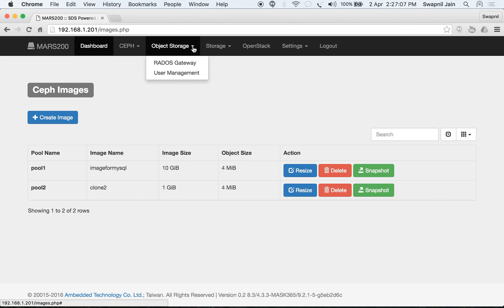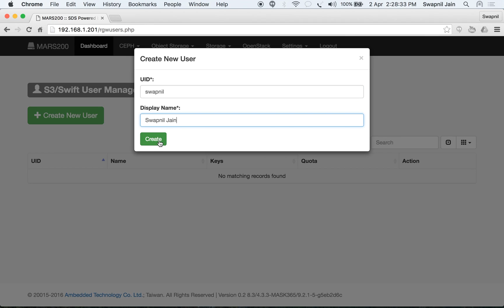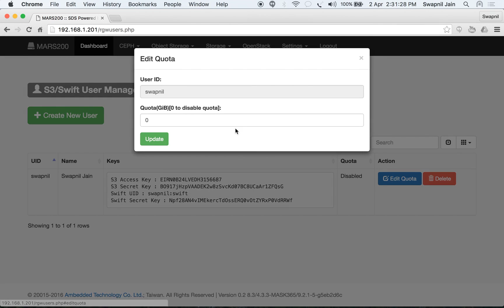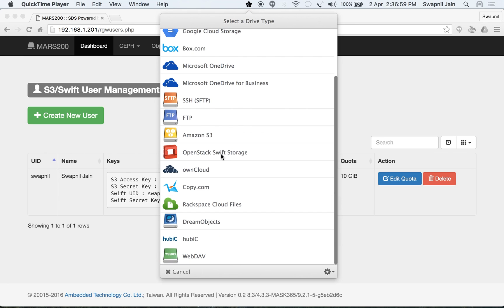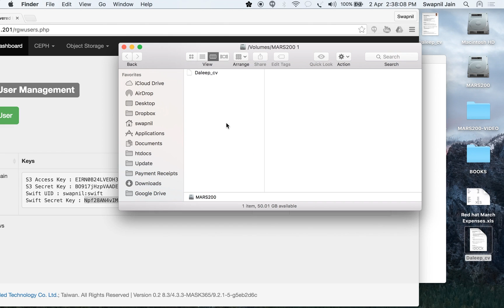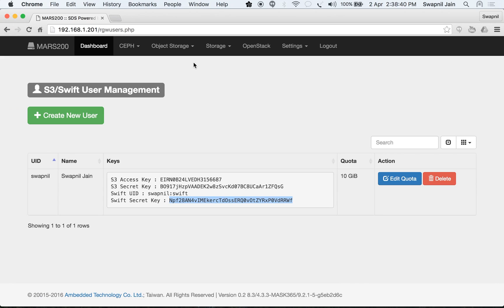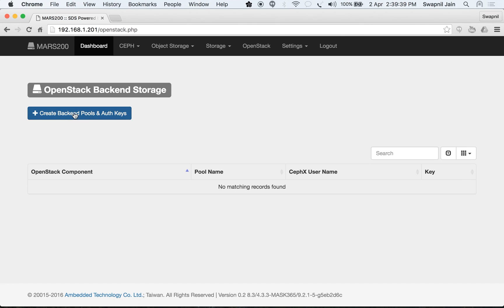CEPH for Object Storage and OpenStack on Ambedded MARS200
Create a RADOS Gateway for S3 & Swift Object Storage API. Also create Pools and Auth Keys to use this CEPH Storage as backend storage for OpenStack Nova, OpenStack Cinder & OpenStack Glance